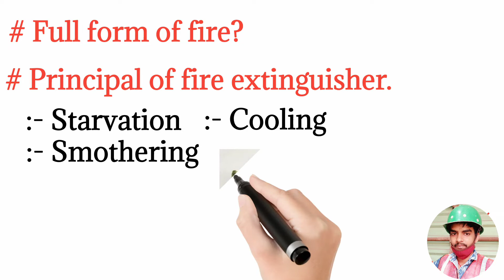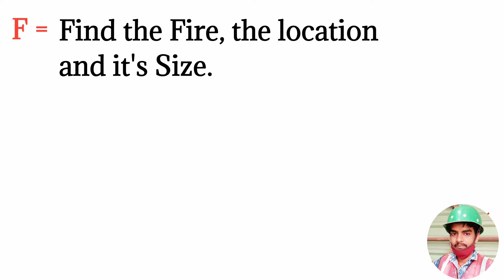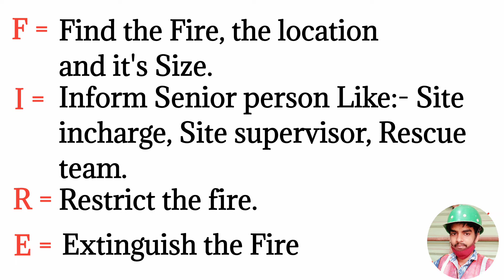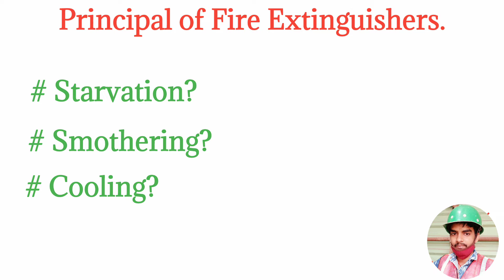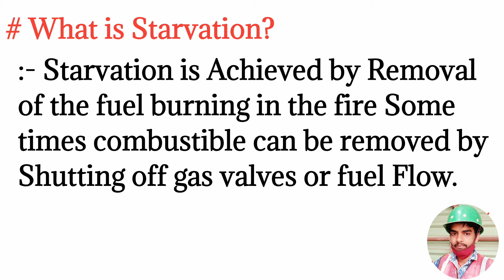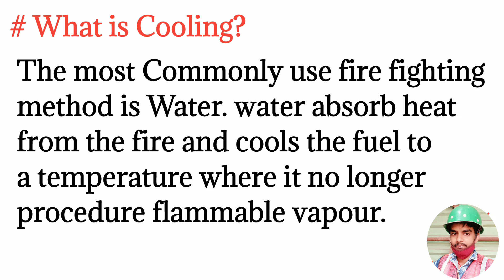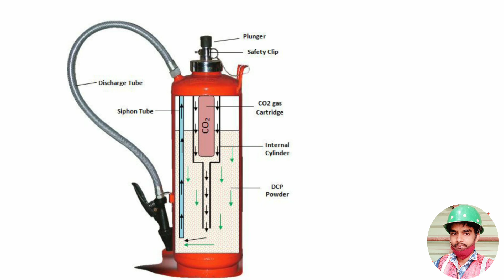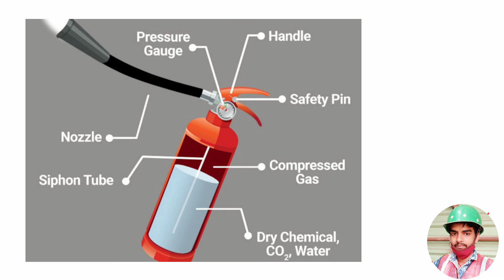Co2 cartridge kya hota hai || DCP powder pressure kaise banta hai || Principal of fire extinguisher.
:- My target is to learn something and teach something. -:
By the help of this channel you can learn more more thing about.
I Means I will Tell You About More And More Thing About Work Place. (Specials)

Types of fire in hindi
Types of Fire extinguisher in hindi
What is fire in hindi
Fire kya hai
Classification of fire
Classification of fire extinguishers
Fire kya hota hai
fire kitne prakar ke hota hai

Types of fire in hindi || Types of Fire extinguisher in hindi || What is fire in hindi | Fire kya h